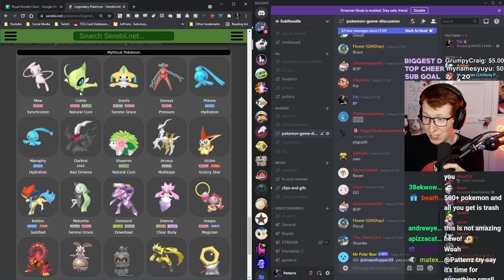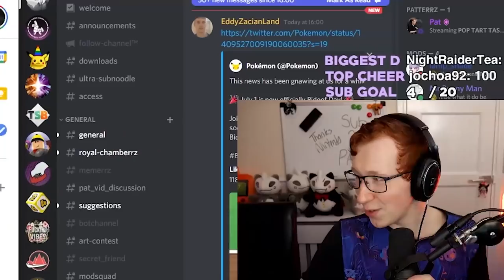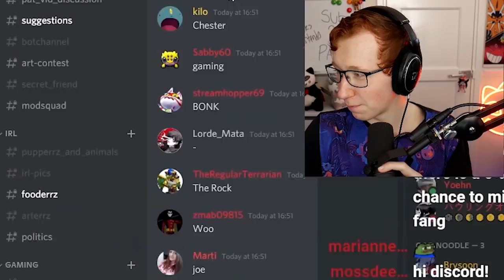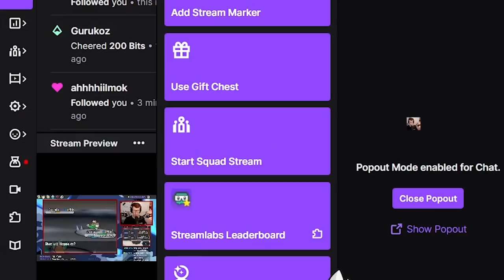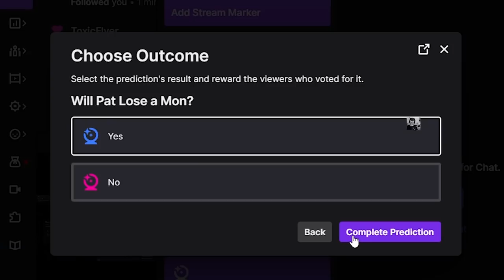My Pokemon EVOLVE EVERY LEVEL Nuzlocke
(Sub on Twitch or YouTube membership gives full access)
GOD NOODLES: Brysoon, NinjaSpace Racoon, Joltareon, Swell, Electric Ninja, Duke, IceJohnson, Ikari